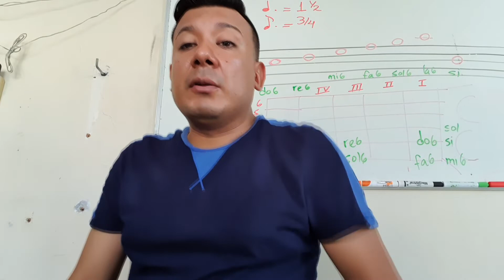TUTORIAL SEGUNDA PARTE PARA MARCHA CASCANUECES FLAUTA TECNICA 123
La academia numero 1 en el puerto de veracruz, canto, salsa, guitarra, piano, bajo electrico, violín, inscríbete ya! 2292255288.